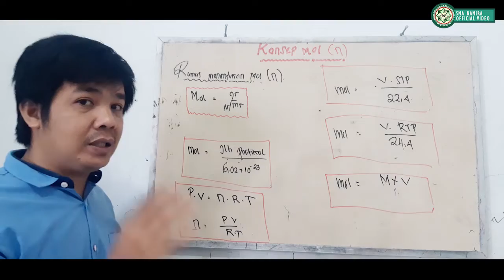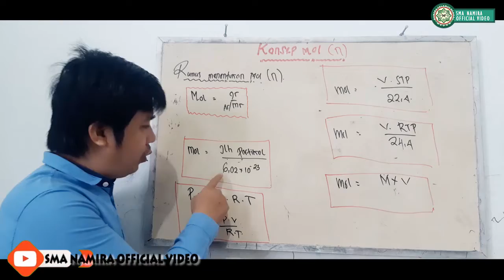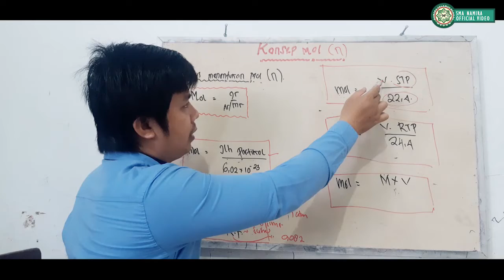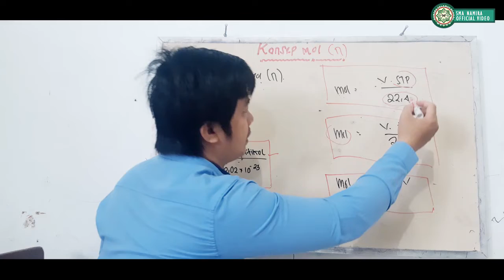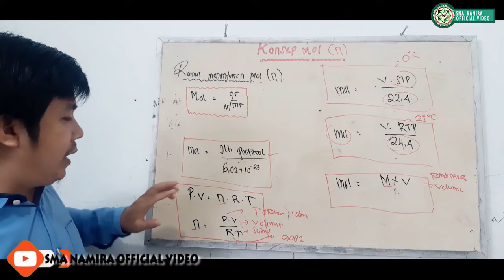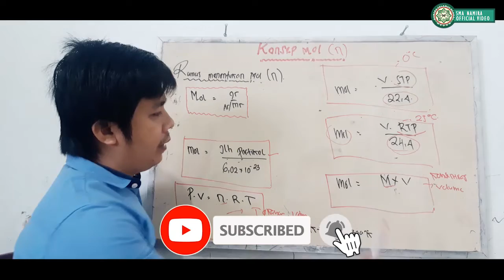KELAS 10/ KIMIA 5 "KONSEP MOL"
SMA SWASTA NAMIRA MEDAN
Materi "KONSEP MOL"" Kelas 10
Oleh : Ahmad Habibi, M.Pd